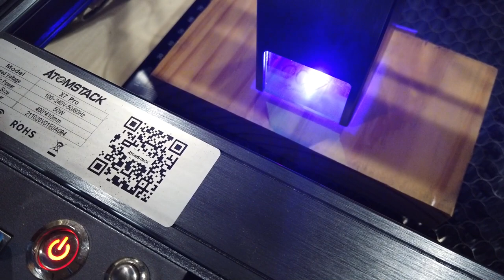Atomstack X 7 Pro Lens Replacement (and M50 Teardown)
I had to drill out the original lens holder and replace it, so I'll show you the full  process and give you a ton of tips along the way.  This is a 100% successful repair!!

(Make sure you choose the 10W option under color:)

Upgraded Air Assist Pump
Fume extraction fan
Honeycomb bed
Rotary Attachment

Original X7 Pro